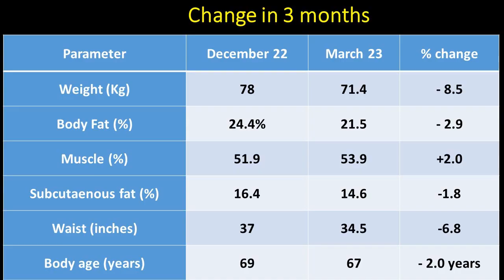Senior doctor drops 7 Kg., uric acid & blood sugar; increases energy & reverses body age!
Dr. V P Bansal, Senior Physician, Indore transformed himself completely in 3 months during the Life Transformation Program led by Dr Anil Singhvi. Lost 7 Kg weight without exercise.